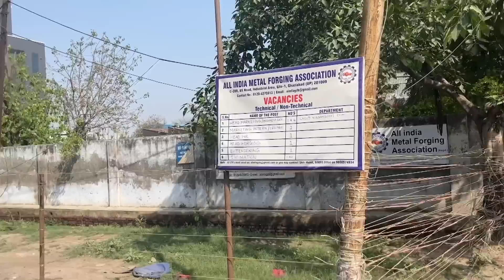हम लगभग 5000 लोगो को नौकरी देने जा रहें हैं | Minimum Qualification 12th Pass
This video is all about guiding people how to get job opportunity in Industrial Company. Each and every footage  videos, voice  use in this video is only and only for education and awareness purpose Our sole mote for this  video is to generate awareness and guide about the job reality in India.